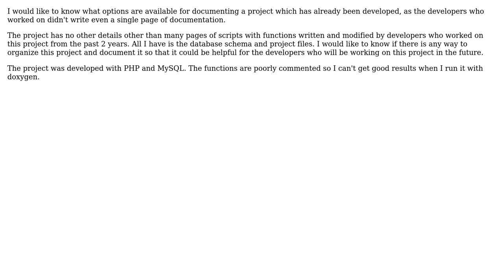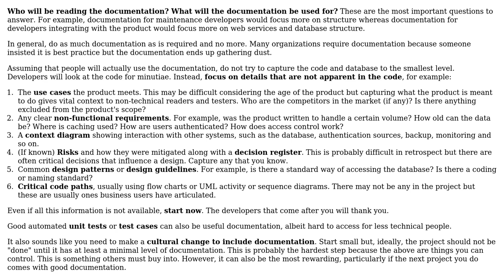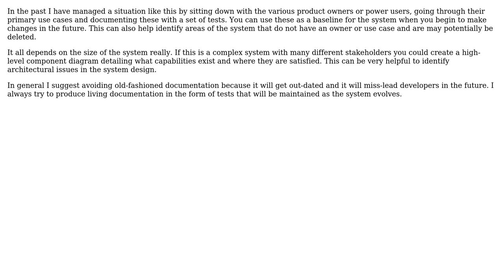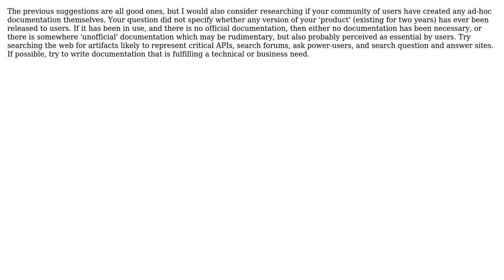How to document a project which is already developed? (5 Solutions!!)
How to document a project which is already developed?

With thanks & praise to God, and with thanks to the many people who have made this project possible! | Content (except music & images) licensed under CC BY-SA | Music | Images & others | With thanks to user Sybille Peters user Siddanatham Saikalyan user Rocklan user p.s.w.g user Mark Rovetta user Brian O'Sullivan user Bala Chockalingam user akton and the Stack Exchange Network Trademarks are property of their respective owners. You are responsible for your own actions.